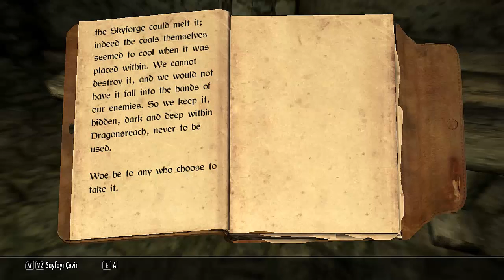TESV Skyrim Bölüm 32- FISILDAYAN NENELER